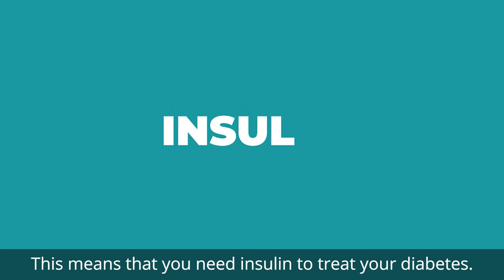Crisis in Type 1 Diabetes Mellitus (English subtitles)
Find out how you can avoid a diabetes crisis or D.K.A (Diabetic Ketoacidosis).

View other videos in this patient education series on diabetes, produced by Changi General Hospital: